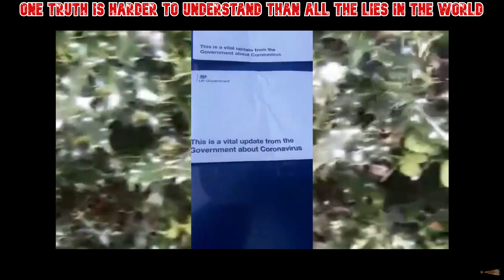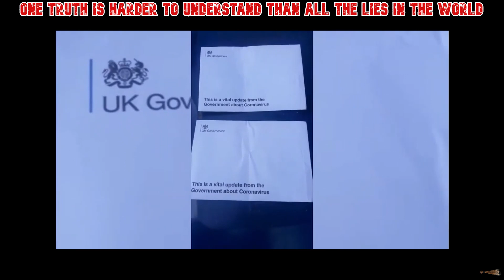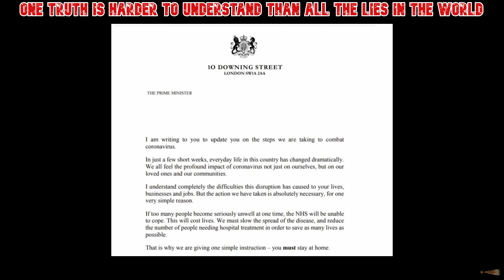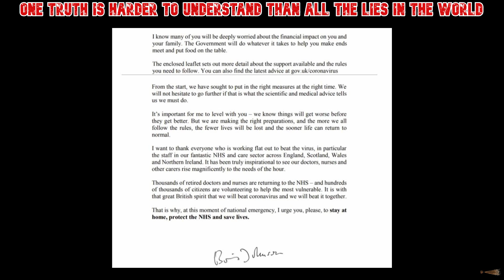A Ghanaian man living in the UK is afraid of opening a letter from Boris Johnson